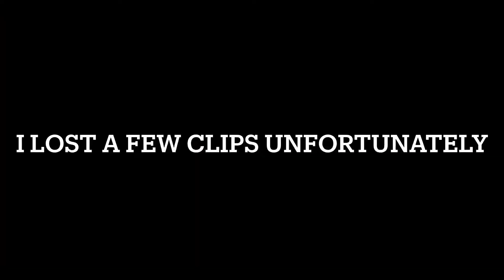I surprised my brother with jamoon for his birthday at 12 but lost the footage 😭🥲 *disappointed*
Hey everyone,
Welcome to my unfiltered life. I’m a single parent who manages two grown children. Life can often surprise you with a lot of obstacles but we should always rise above it all😍